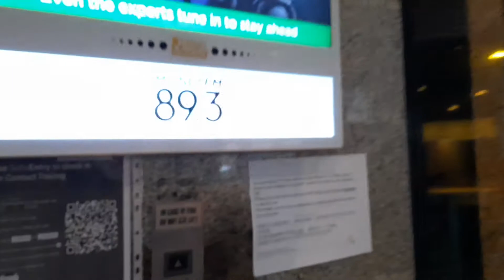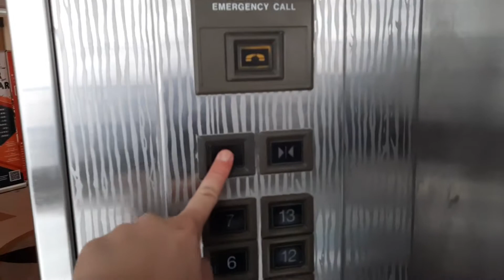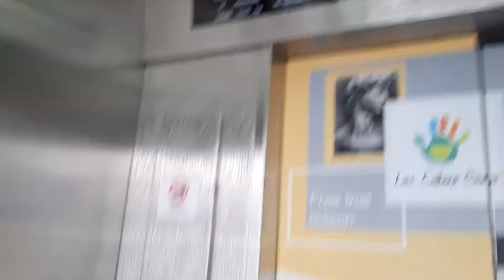Hitachi lifts at Parkway Centre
Manufacturer: Hitachi
Floors: 1, 2-7(lifts 1 and 2 only), 8-12(lifts 2 and 3 only)
Capacity: 17 persons 1150kg
Year installed: 1984
Year modernized: 1998
Rating: 5++/5